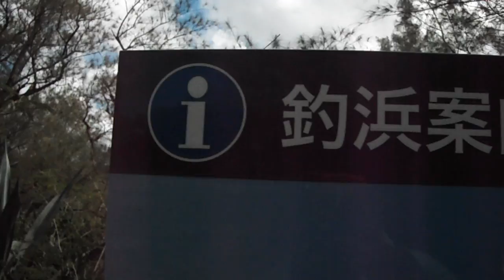DSCF1371小笠原・父島20160920釣浜への遊歩道